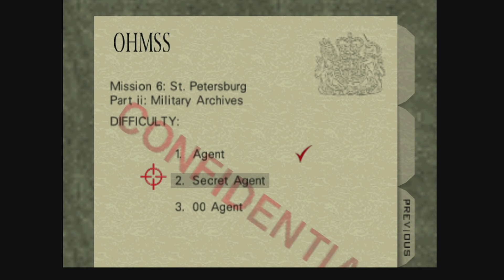Goldeneye on Xbox - Archives level - Every difficulty.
It's Archives level.
'Interrogate This!' & 'Cheater!' achievements.
00 Agent in 1:17.